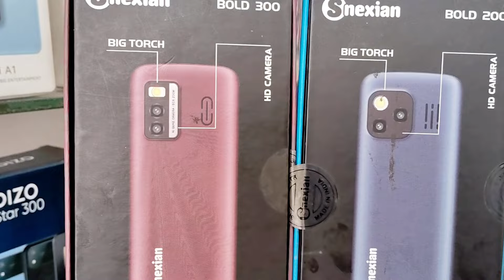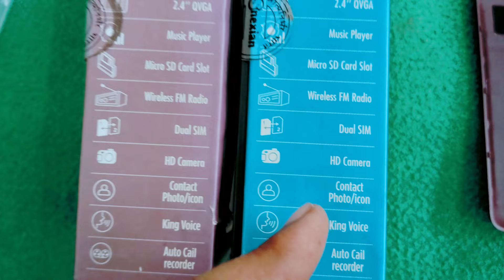Best 4G Phone 2024⚡SNEXIAN BOLD 300 4G keypad phone 2024⚡new mobile 4G feature phone unboxsing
4g keypad mobiles in india
4g keypad mobile
4g keypad mobile jio sim support
4g keypad mobiles in india tamil
4g keypad mobile with hotspot
4g keypad mobiles in india with

4g keypad mobiles in india telugu
4g keypad mobile phone
4g keypad mobile with auto call
recording feature

jio bharat B1 4g keypad phone
chalaye

jio prime 4g phone review

jio prima 4g hotspot
jio prima 4g phone review

jio bharat v2 4g me youtube kaise
chalaye
jio bharat v2 4g phone
jio bharat v2 4g tamil

jio bharat v2 4g mobile price